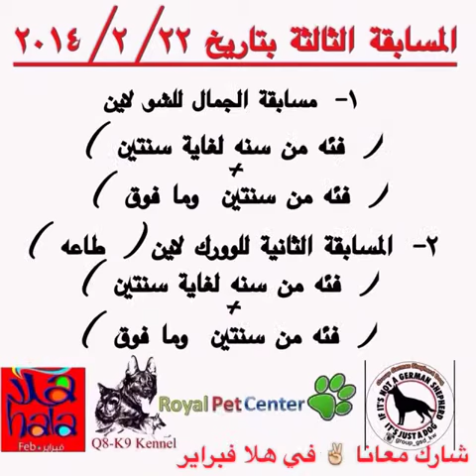Flipagram - group_gsd_kw